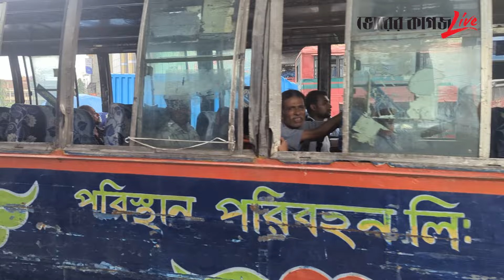কঠোর অবস্থানে আইনশৃঙ্খলা বাহিনী, সন্দেহ হলেই করছে তল্লাশি | Mirpur | Bhorer Kagoj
কঠোর অবস্থানে আইনশৃঙ্খলা বাহিনী, সন্দেহ হলেই করছে তল্লাশি